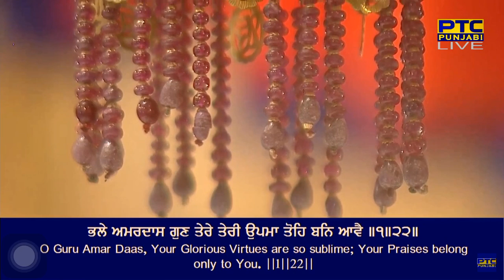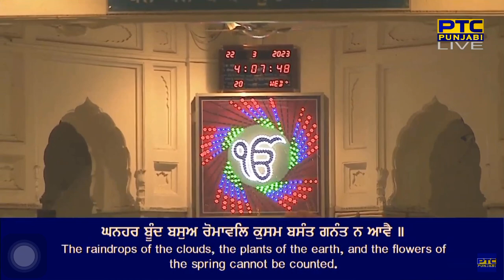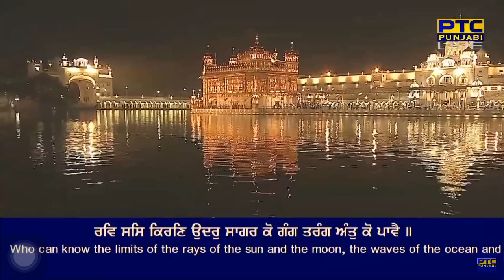Bhale Amardas Gun Tere Teri Upma Tohe Ban Aave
Svaiyay Mehl 5 - Bhatt Bal - Sri Guru Granth Sahib Ji - Ang 1396

ghanahar boo(n)dh basua romaaval kusam basa(n)t gana(n)t na aavai ||
rav sas kiran udhar saagar ko ga(n)g tara(n)g a(n)t ko paavai ||
rudhr dhiaan giaan satigur ke kab jan bhalaye uneh juo gaavai ||
bhale amardas gun tere teri upma tohe ban aave ||1||22||

By Bhai Kuldeep Singh Ji